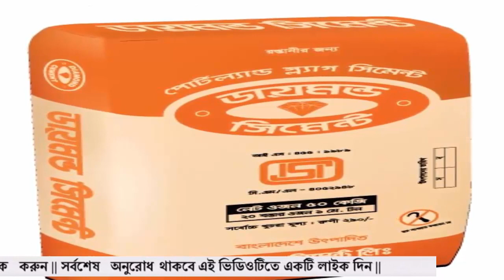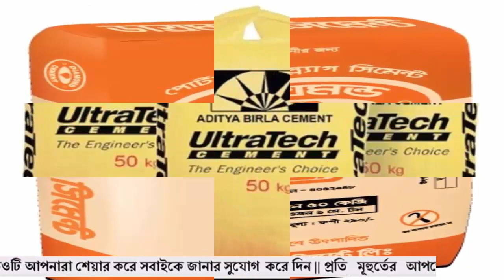18 April 2022 Cement price news today | আজকের সিমেন্টের দাম | সিমেন্টের দাম ২০২২